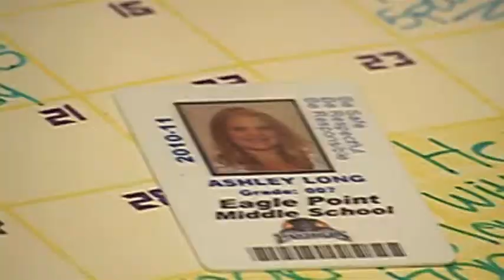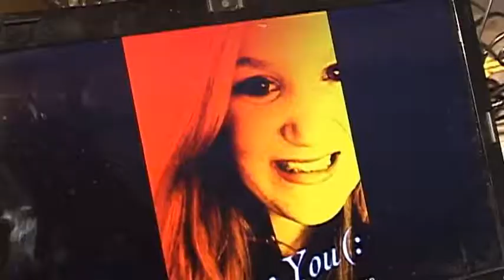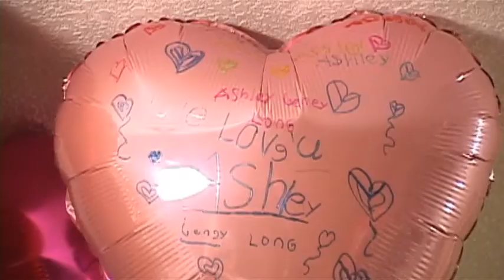Grieving Family Speaks Out - Feb 21st, 2012